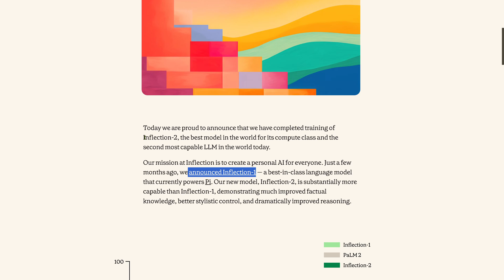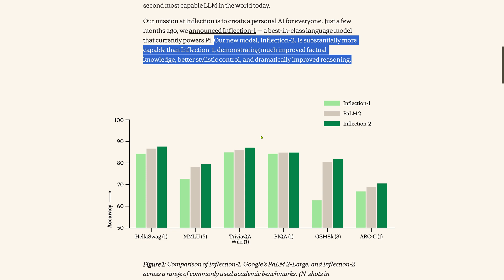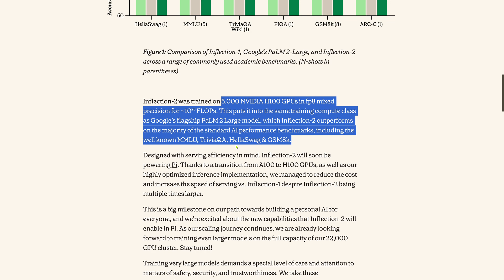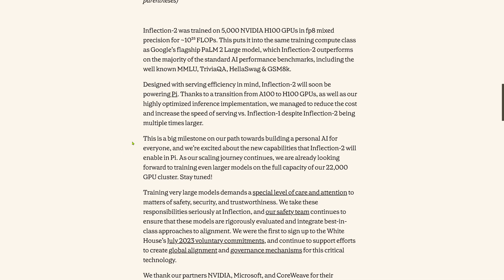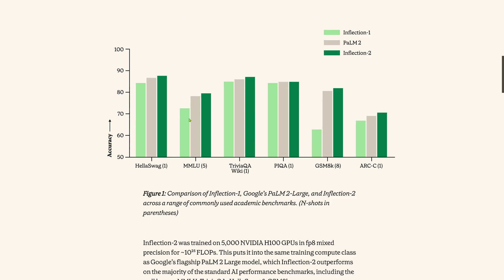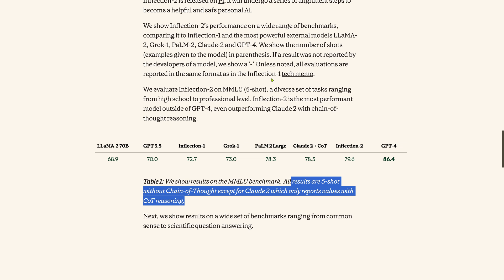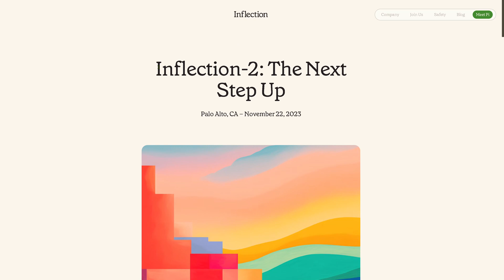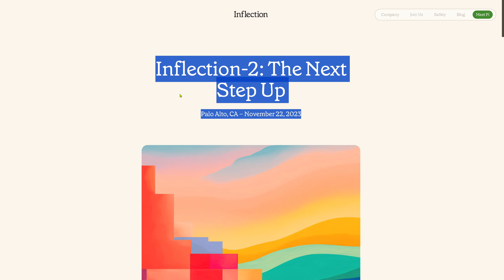NEW Inflection-2: The 2nd best LLM in the world?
Start-up Inflection AI reports its latest Inflection-2 LLM to outperform almost every other LLM (Meta, Google, LLama 2, ...)  in a multitude of benchmarks, except GPT-4.

This video examines the current status of Inflection-2.